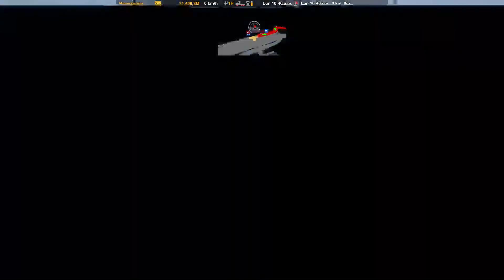🔴 Transmitiendo Directo | Autiobus Volvo 9800 DD México centro | ATS 1.46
Canales con más contenido de American Truck Simulator y más